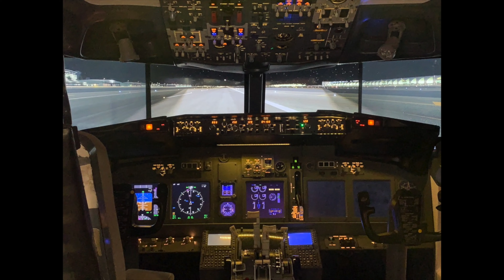【121】公認会計士 新人マナー研修でネクタイの結び方を学んだ理由とは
今回は、私が監査法人に入所して新人マナー研修でネクタイの結び方を学びました。マナー研修でネクタイの結び方を学ぶなんて想像しませんでしたが、思わぬことでようやくその背景がわかった気がします。

※撮影機材情報
使用カメラ→SONY FX3
使用レンズ→FE 24mm F1.4 GM

※公認会計士の小林祐士事務所のホームページ

・一橋大学大学院国際企業戦略研究科　経営法務専攻（経営法修士）
・行政書士
・登録政治資金監査人
・剣道四段
・休みの日は、子供と水泳をするのが楽しみです。
・ビジネスバッグや万年筆など仕事まわりの小物も大好きで集めています。